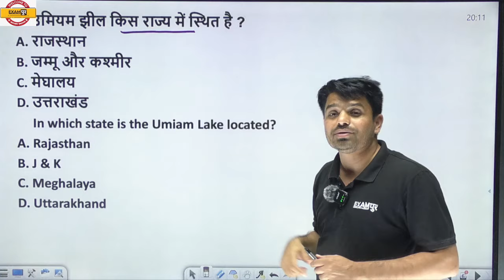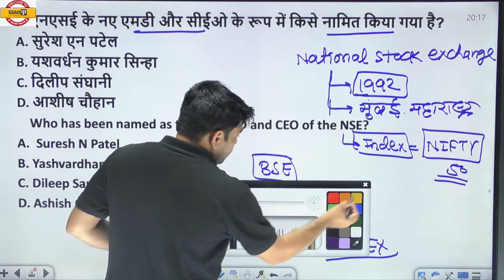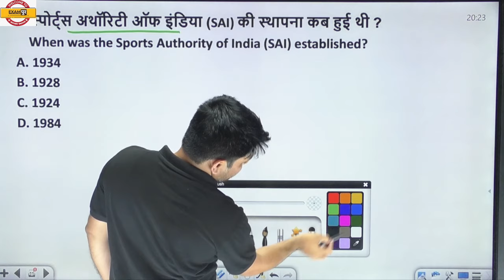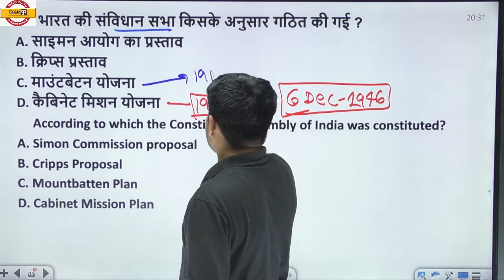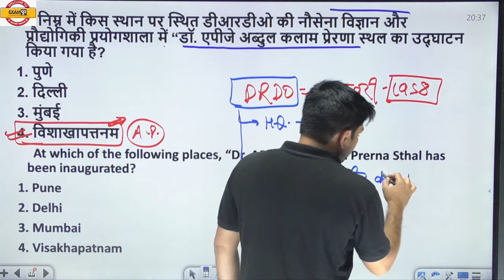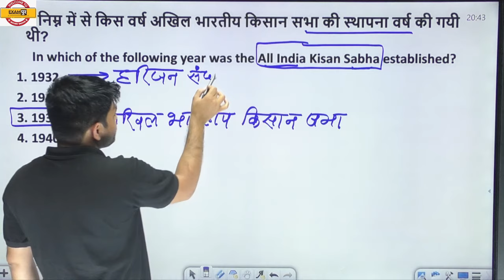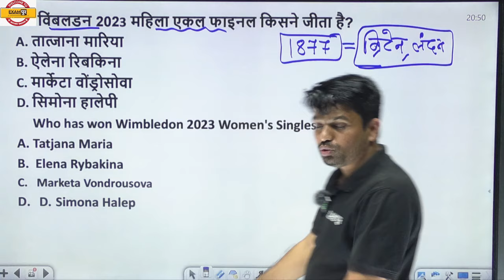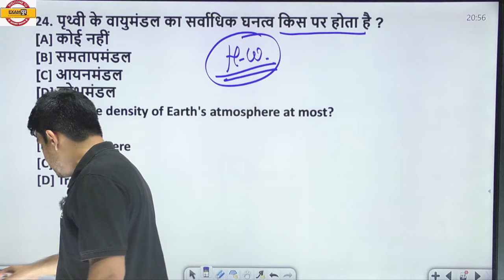UPTET /STET 2024 | SST | TOP 30 QUESTIONS | BY ATUL SIR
👩‍💻📢 Top Playlist for Examपुर Aspirants 📌

🔴UP TET 2023 का अगर आप बिल्कुल FREE पढ़ना चाहते है तो , इस चैनेल को जरूर JOIN करें, धन्यवाद🙏❤️
🔴फ्री क्लास PDF के लिए आज ही हमारा टेलीग्राम चैनल join करें